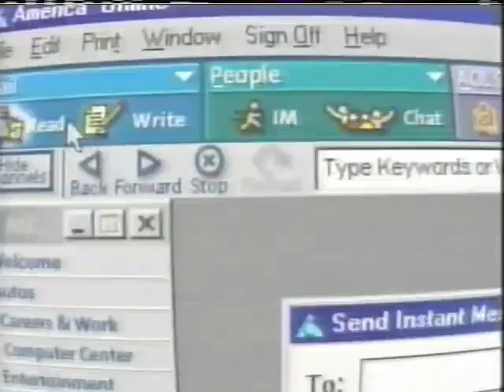America Online (2001) Television Commercial - AoL